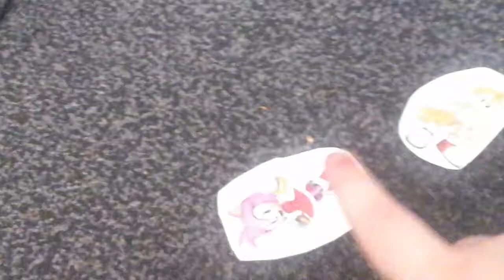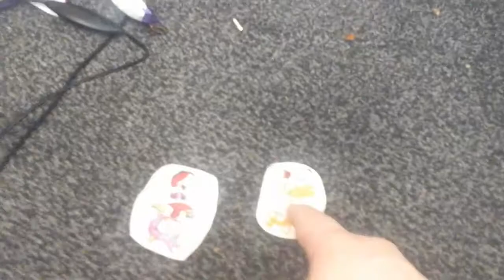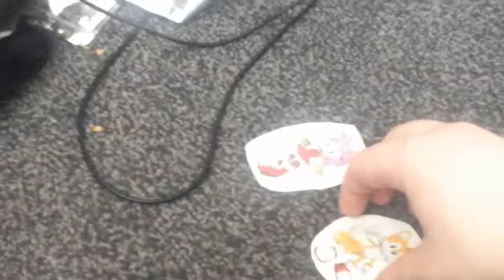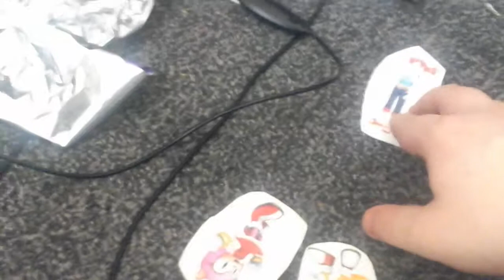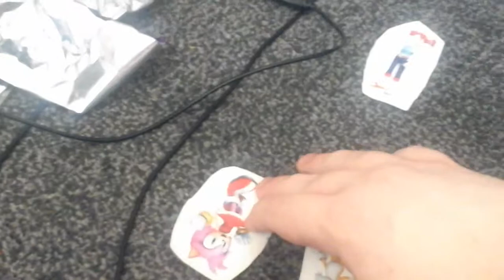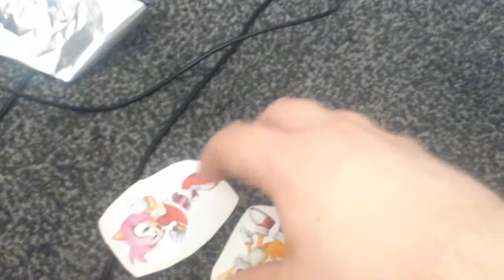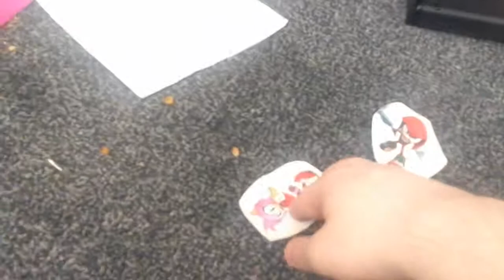Amy Rose in Starlight Zone featuring Tails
Amy and her friend Tails are adventuring in Starlight Zone. She and Tails are dodging obstacles, and they battle Natalie.